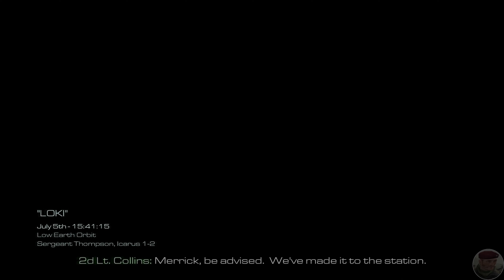Call of Duty: Ghosts Veteran Walkthrough | No Deaths | No Commentary | #17 "Loki"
We publish a new action-packed walkthrough (not only from Call of Duty titles) every week.